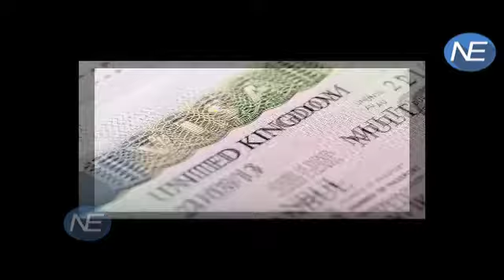Indian IT Professional के लिए बुरी खबर, UK ने बदली VISA Policy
In a crackdown to curb its soaring immigration figures , the UK government has announced changes to its visa policy for non-EU nationals, which will affect a large number of Indians especially IT professionals.